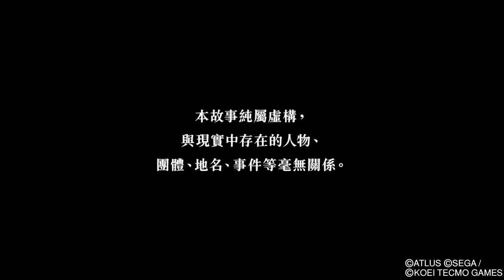女神異聞錄5 亂戰：魅影攻手_20220201123246